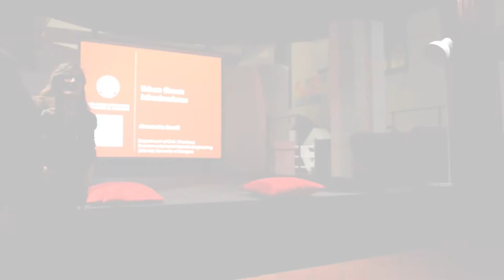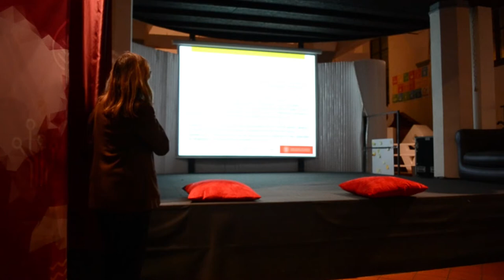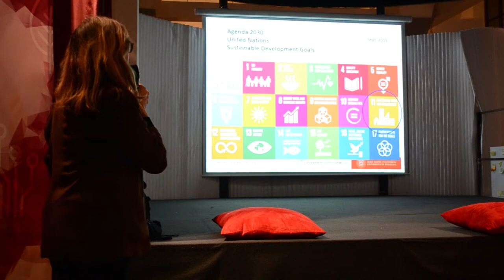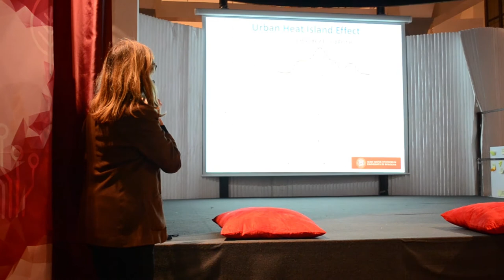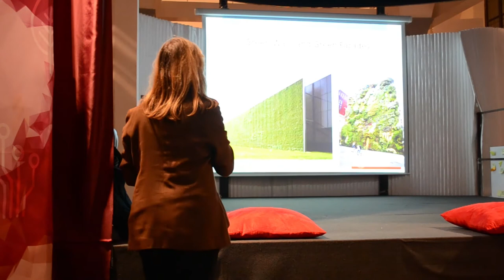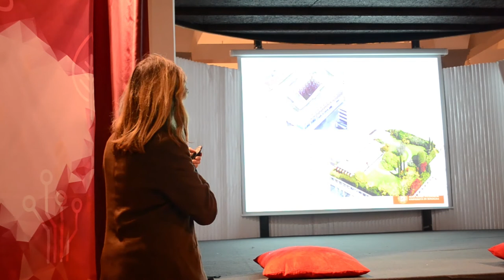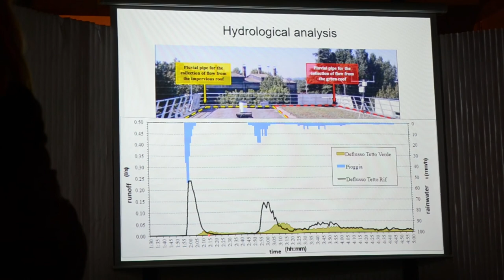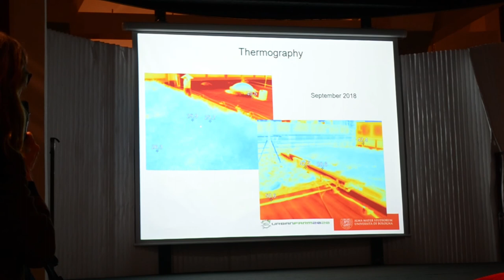UrbanFarm2020 - Urban Green Infrastructures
In the frame of 2nd Rendezvous, Prof. Alessandra Bonoli holds a lecture about urban green infrastructures.